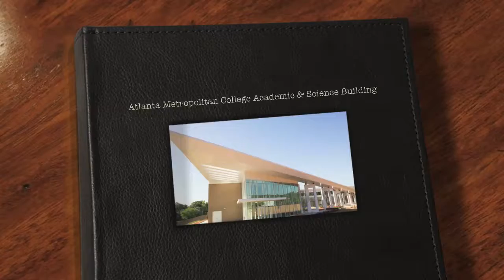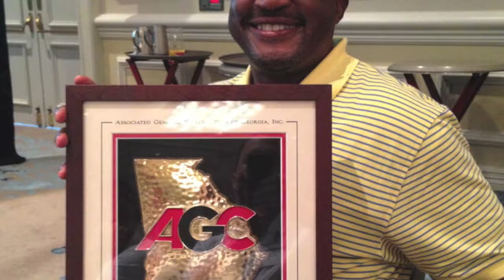Atlanta Metropolitan College Academic & Science Building Built By C D Moody Construction Company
This building was a award winning project built by C D Moody Construction Company. This project won a 2013 Build Georgia Award from the Georgia Chapter of the Associated General Contractors.The new Academic Sciences Building is an efficient, modern facility with a superior long-term cost benefit ratio and state-of-the-art technology that supports the educational goals of the institution. The building provides approximately 50,000 gross square feet of space for the College's Science and Teacher Education Programs. The building houses approximately 15,000 square feet of lab space, including both wet lab and comport lab space. Approximately 8,000 square feet have been allocated for a multi-purpose/assembly space. The facility includes approximately 17,000 square feet of general classroom space and approximately 10,000 square feet of administrative space.